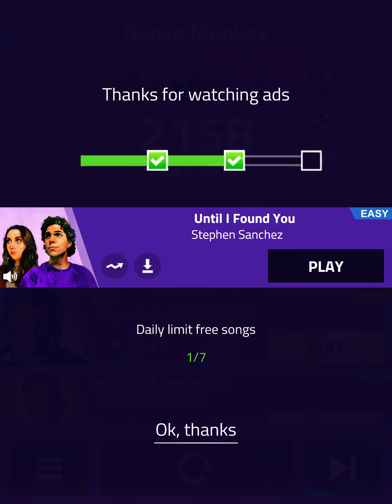Magic tiles (dance monkey)